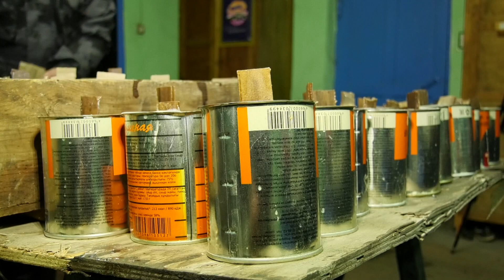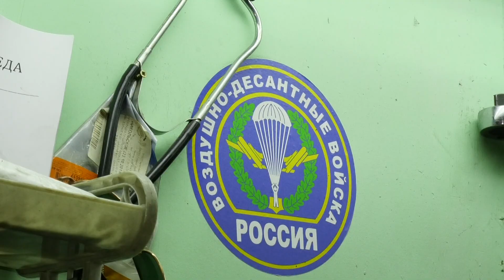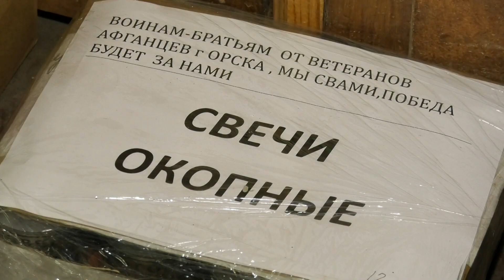15032024 Орчане делают окопные свечи для солдат специальной военной операции